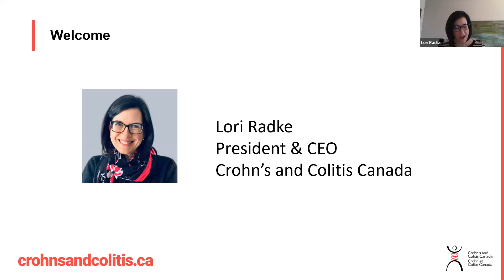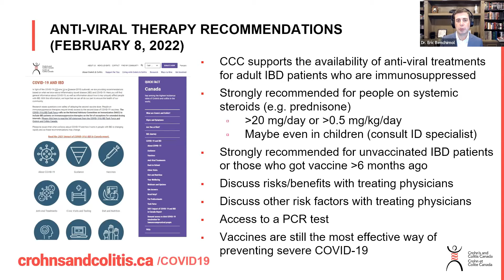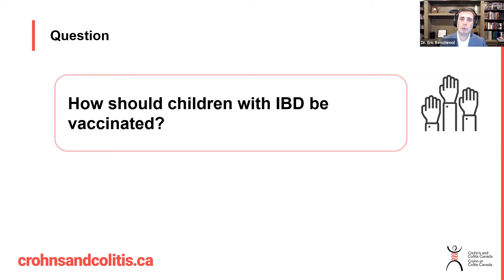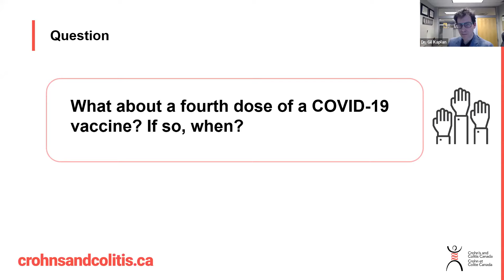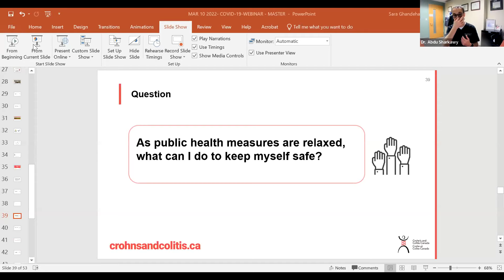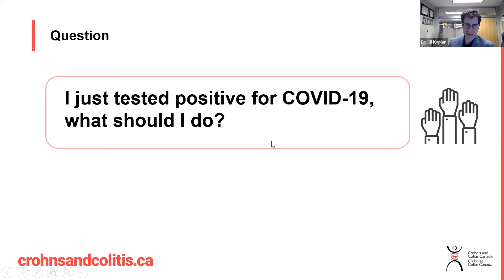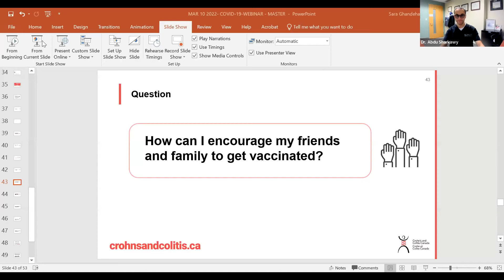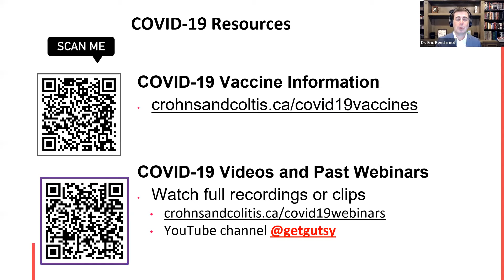COVID-19 and IBD: Updates, Vaccines and Public Health Mandates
Get the latest updates and guidance as provinces across Canada are beginning to open back up and loosen COVID-19 restrictions. Topics include: 3rd and 4th dose of vaccines, how children with IBD should be vaccinated, changes in public health mask and vaccine mandates, recommendations on how to stay safe, what happens to immunity overtime, what to do when you test positive for COVID-19 and how will we know when the pandemic is over.

Featured Panelists
Dr. Abdu Sharkawy (MD, BMSc, FRCPC), Assistant Professor of Medicine, Department of Medicine, Division of Infectious Diseases, Toronto Western Hospital, University Health Network | @SharkawyMD

Dr. Ellen Kuenzig (PhD) Senior Research Associate, Epidemiologist, Inflammatory Bowel Disease Centre, SickKids Hospital, Person living with IBD

Moderators
Dr. Gilaad Kaplan (MD, MPH, FRCPC), Professor of Medicine, Gastroenterologist and Epidemiologist, Departments of Medicine and Community Health Sciences, University of Calgary, Past Chair of the Scientific and Medical Advisory Council, Crohn's and Colitis Canada | @gilkaplan

Dr. Eric Benchimol (MD, PhD, FRCPC), Professor, Pediatric Gastroenterologist, Department of Paediatrics, The Hospital for Sick Children (SickKids) and University of Toronto, Division of Gastroenterology, Hepatology and Nutrition, NASPGHAN Canadian Councilor, Chair of the Scientific and Medical Advisory Council, Crohn's and Colitis Canada | @ericbenchimol